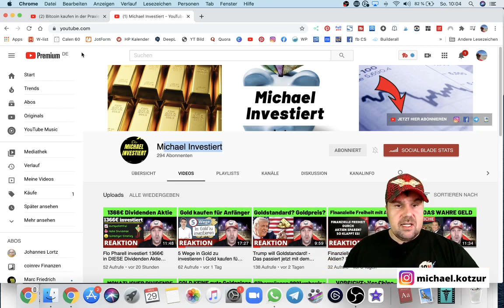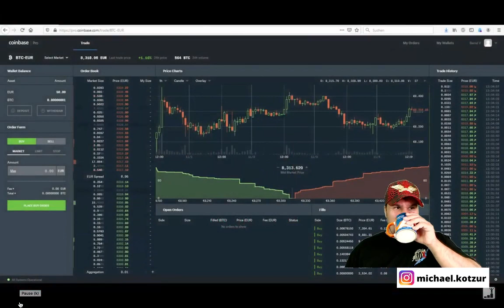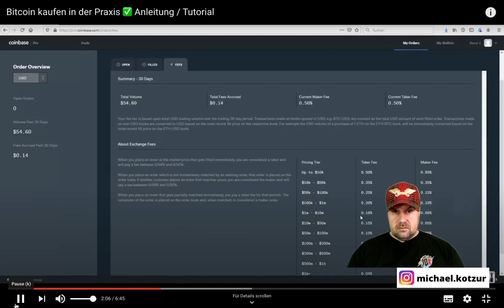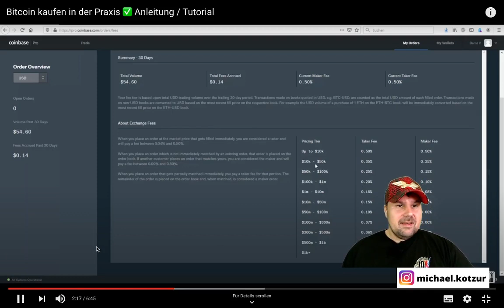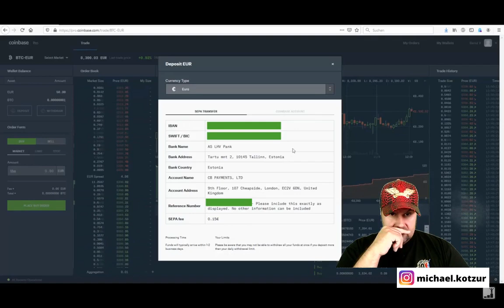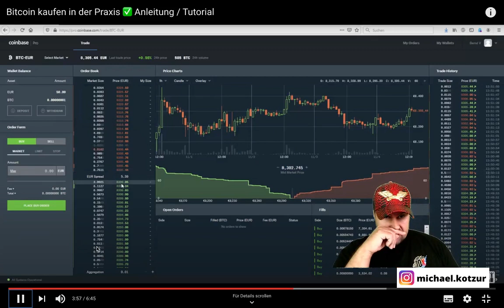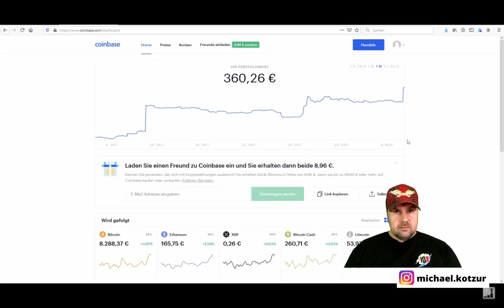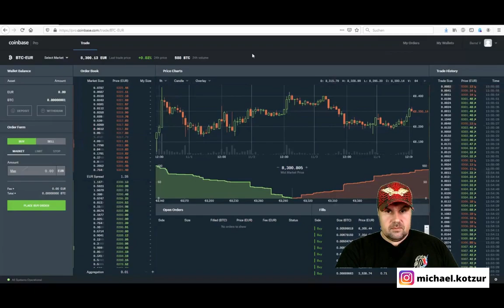Bitcoin kaufen in der Praxis ✅ Anleitung / Tutorial - Michael reagiert auf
Bitcoin Kaufen Anleitung:  Bitcoin kaufen in der Praxis ✅ Anleitung / Tutorial von coinrev Finanzen

▬ Social Media ▬▬▬▬▬▬▬▬▬▬▬▬▬▬▬

▬ Meine Tools ▬▬▬▬▬▬▬▬▬▬▬▬▬

E-Mails bitte NUR bei Kooperationsanfragen. Danke :-)